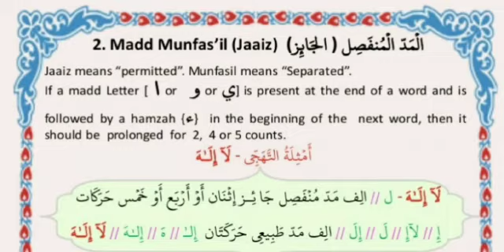Madd Munfas'il (Tarteel pg 74)